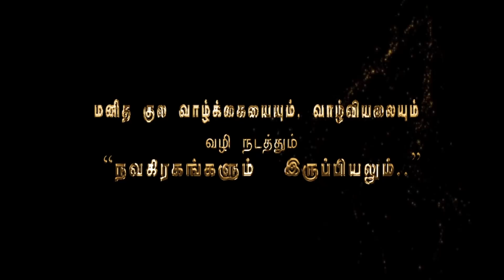ரிஷப ராசிக்கு ஆனி மாத ராசி பலன்கள்:- காலம்: 15.06.2018 முதல் 16.07.2018. வரை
1. Preparation: தயாரிப்பு, முன்னேற்பாடு, ஆயத்தப்படுத்துதல்.
2. Purification:சுத்திகரிப்பு, தூய்மையாக்கல், தூய்மைப்படுத்துதல்.
3. Perfection: நிறைவு, முழு நிறைவு, முழுமையாக வாழ்வு தரும் அனைத்தையும் ஆனந்தமாக அனுபவிப்பது.

1. Basic Astrology Therapy Class   Duration – 6 Months.

2. Basic Plus Advanced Astrology Therapy Class    Duration – 18 Months.

3. Enlightened Astrology  Therapy Class      Duration – 36 Months.

JOTHIDA SATHGURUJI MEHRO - The One and Only Historical Hatric Success Astrologer In India.
An Enlightened Mystic Through His Own Birth Horoscope.

Is unique in astrological field, He is one and the only astrologer with Hatric of success in predicting the massive victory of ruling party in Tamil Nadu General election in the years 2011,2014,2016, live in Jaya TV on the results day well before counting started.